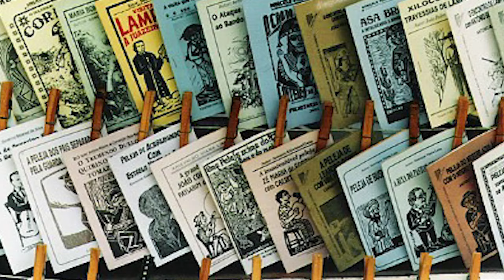Cacá Lopes conta um pouco da sua história no Totalmente Versátil